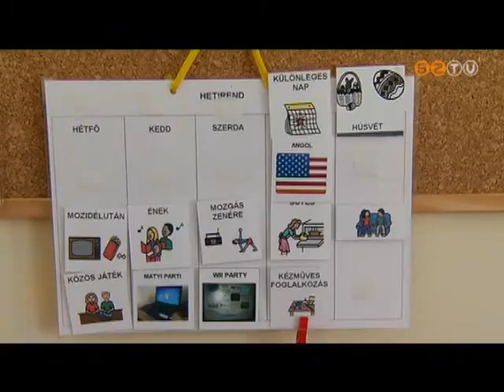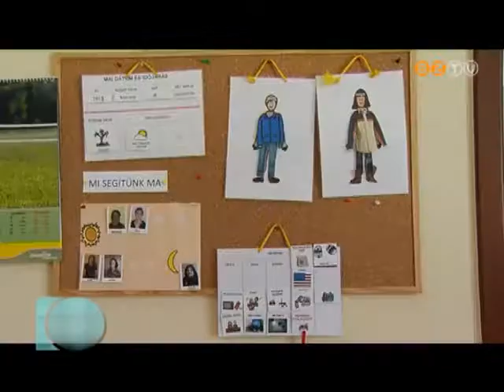"Kék sétára" várják a szervezők április 2-án a szombathelyieket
A város ezzel csatlakozik a nemzetközi 'Ragyogj kékben' rendezvénysorozathoz,amelyet az autizmus világnapján tartanak majd országszerte.